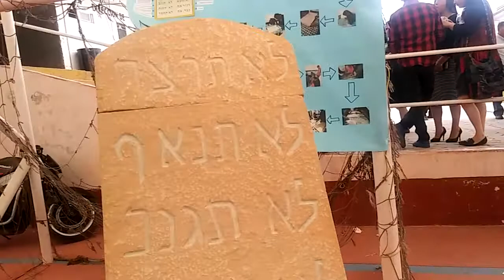Maqueta 2017 congreso juvenil atoyatempan